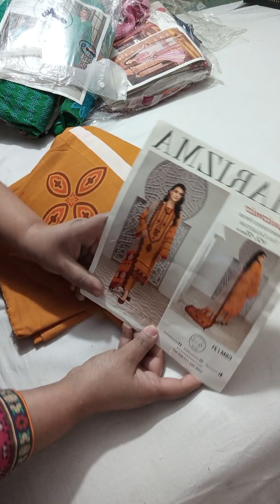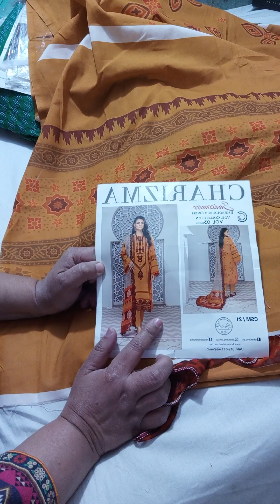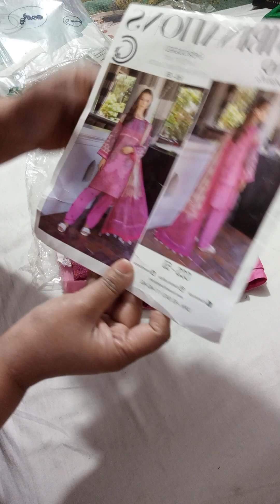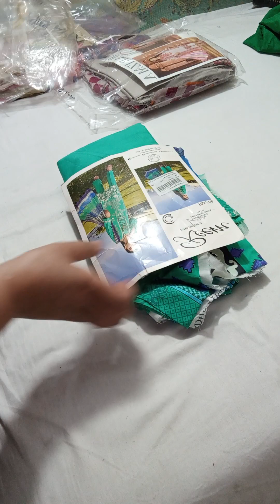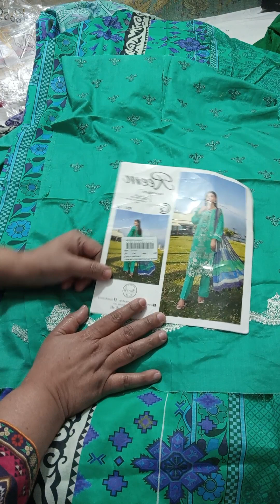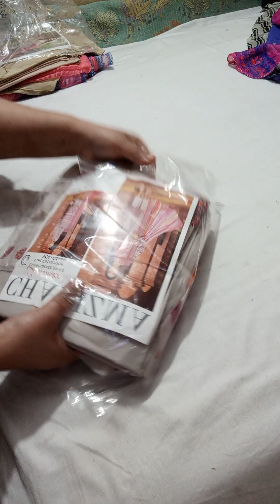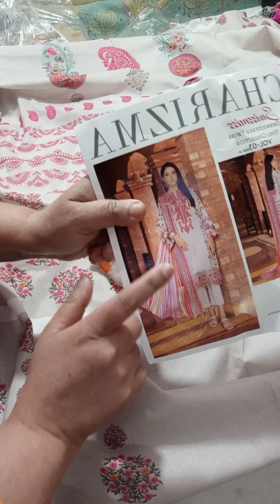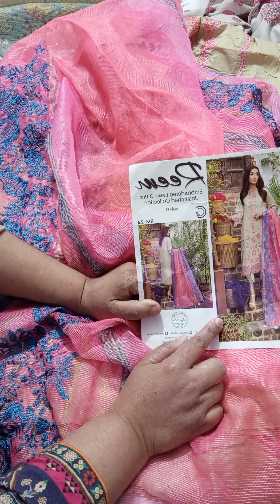charizma luxury lawn available in off 03304183177